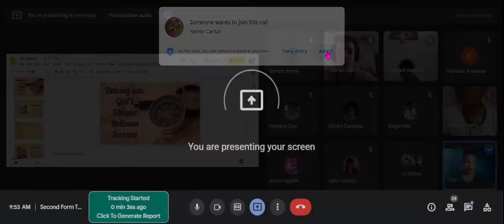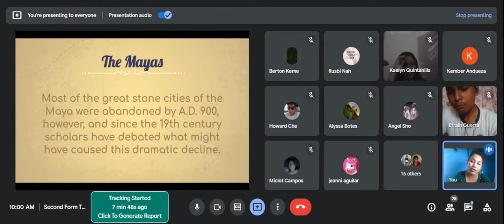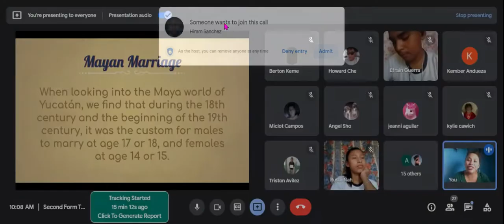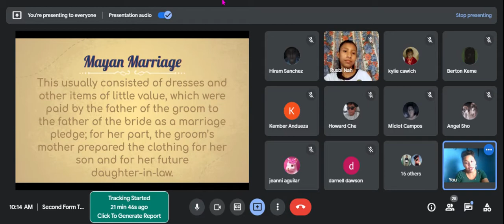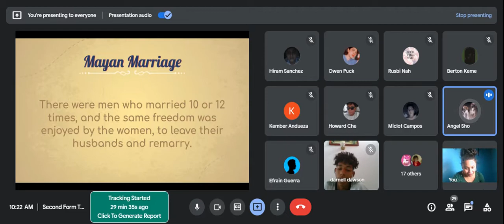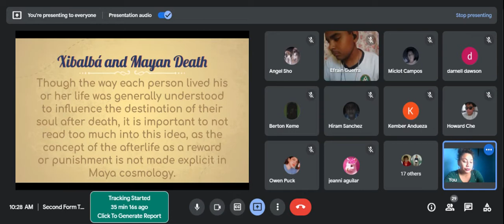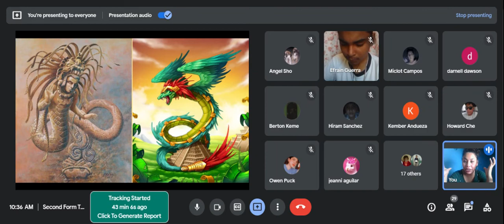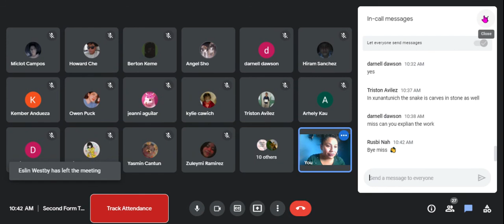October 5th Belizean Studies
Second Form
Maya Culture
Marriage Tradition
Death Beliefs